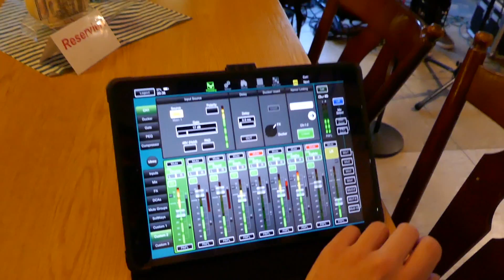Mit der Gruppe "Mundgerecht" in den Mai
Stimmung mit der Dormagener Gruppe "Mundgerecht". Es wurde kräftig in den MAI getanzt...